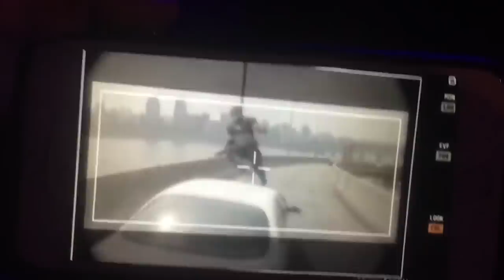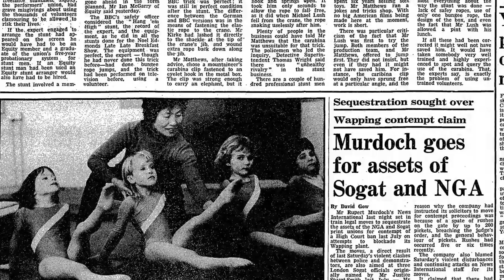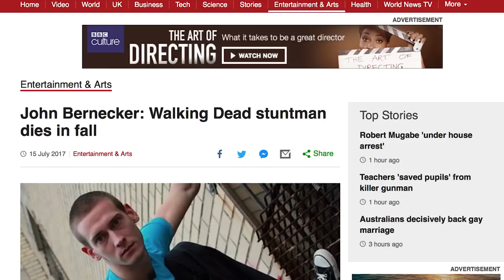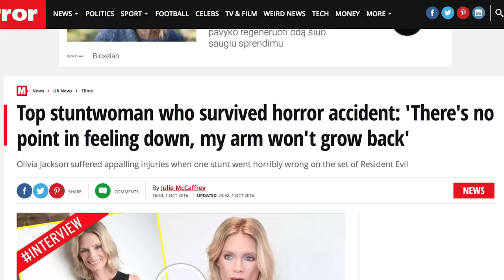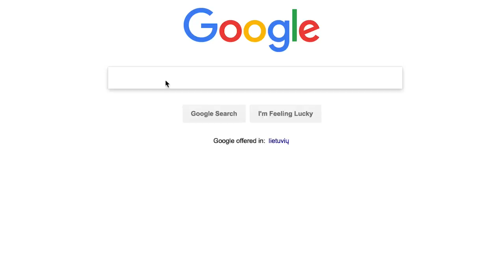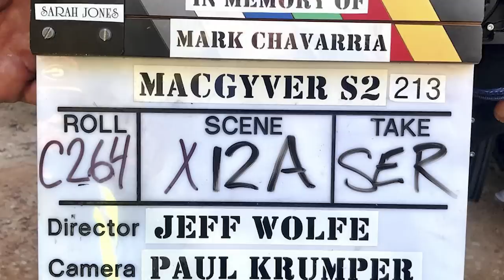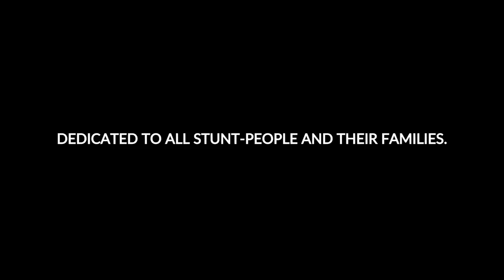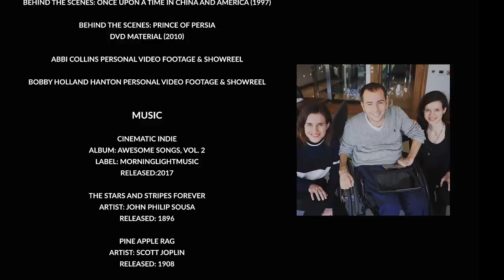IN PRAISE OF ACTION (2018) | Stunt-People Documentary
Independent Documentary Film about stunt-people and their recognition in the film industry. Without their selfless contribution to film, the movies we know and love, would not be nearly the same.
Directed by Aiste Jauraite & Skaiste Jauraite
Featuring
Abbi Collins
Bobby Holland Hanton
Jeff Wolfe
Jim Dowdall
Tomas Ereminas
David Holmes
Sarah Franzl
Olivia Jackson
David Grant
Location: United Kingdom, Lithuania, United States
2018

[Settings - cc for English or Lithuanian subtitles]